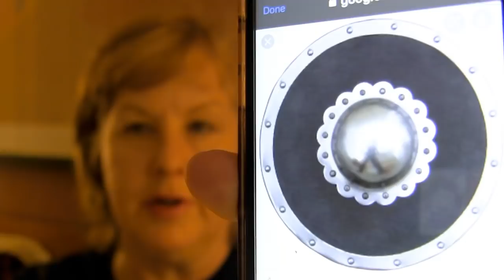KING DAVID'S PROPHECY OF MESSIAH YESHUA PSALM 35 MY SHIELD & BUCKLER!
KING DAVID PROPHESIED THAT MESSIAH YESHUA WOULD FIGHT HIS BATTLES FOR HIM AS HIS SHIELD & BUCKLER. TODAY I DISCUSS THIS ALONG WITH DETAILS ABOUT THE BUCKLER AS ARMOR. PSALM 35 IS VERY ENCOURAGING REVEALING THAT EVEN KING DAVID QUESTIONED AND PONDERED GOD ASKING HIM TO FIGHT FOR HIM & NOT LEAVE HIM.
WE ARE FIGHTING SPIRITUAL WARFARE TOO AND PONDER THESE THINGS OF GOD JUST LIKE KING DAVID WHO KNEW THAT HIS DESCENDANT YESHUA WOULD BRING HIS SOUL SALVATION. HE IS OUR DEFENCE AND PROTECTION IN TIMES OF TROUBLE.
BE BLESSED BY THIS MESSAGE, AND I GIVE A QUICK UPDATE ON WHERE I HAVE BEEN AND THE UPDATE ABOUT HAVING NO HOME.
PRAYING FOR THE LORD TO SEND A MIRACLE MY WAY ASAP.  LOVE KIMBERLY
Order my book OF THE LORD'S TESTIMONY AT: olivepresspublisher.com (The Almond Tree Aaron's Rod The Messiah KING Of Israel).

MY BOOK IS AT THE HARVARD UNIVERSITY LIBRARY THROUGH A JUDAICA ENDOWMENT & THE HARVARD LINK TO SEE MY BOOK IS ALMOND TREE AARON'S ROD THE MESSIAH KING OF ISRAEL BY KIMBERLY K BALLARD PUBLISHED BY olivepresspublisher.com was Acquired by the Leon I. and Louise S. Gubin Judaica Endowment HARVARD UNIVERSITY LIBRARY!

PRAY FOR A MIRACLE FOR ME THAT GOD WILL CAUSE MY TESTIMONY TO FLOURISH AS I AM IN SACKCLOTH & THAT I WILL BE HIRED TO SPEAK ABOUT WHAT THE LORD REVEALED TO ME & I CAN SHARE MY TESTIMONY WITH THE WORLD. PRAY FOR ME,  I HAVE AN INCREDIBLE END TIME TESTIMONY WRITTEN IN MY BOOK ABOUT MESSIAH YESHUA FOR THE LAST DAYS. GO TO THESE LINKS IF YOU WANT TO ORDER YOUR COPY OF MY BOOK TODAY TO SPREAD THIS BEST SELLER WORLDWIDE FOR THE GLORY OF THE LORD'S REVEALING TO ISRAEL & THE NATIONS!

MY BOOK INFORMATION FOR ORDERING IS LISTED BELOW HERE:
Thanks for blessing my work for the LORD & advancing the GOSPEL MESSAGE! You will love my incredible book inspired by the Holy Spirit full of Divine revelations of Messiah Yeshua for the last days. It is not like any other book, as you will see it reveals astonishing new details never seen before starting with a miracle on Holy Mount Moriah! Dr. Petrus Soons who created the Shroud of Turin Hologram in 3D gave my book a 5 star review! He is my wonderful friend from Panama and the Netherlands!
"The Almond Tree Aaron's Rod The Messiah KING Of Israel" by Kimberly K Ballard
It is Printed in the USA & England UK (for delivery in Europe and worldwide)!

PS...I GAVE MY FIRST LIVE BROADCAST INTERVIEW ABOUT MY BOOK FROM PASTOR PAUL & HEIDI BEGLEY THE LAST WEEK OF AUGUST. GO TO THE 67 MINUTE MARK Prophecy: "Iran Threatens The Holy Land" via
@YouTubeAS IT STARTS THERE FROM THE COMING APOCALYPSE SHOW! IT WAS AWESOME SPEAKING ABOUT THE REVELATIONS THE LORD GAVE ME. PRAY FOR MANY MORE DOORS TO OPEN FOR THE GLORY OF THE LORD!

Attachments area